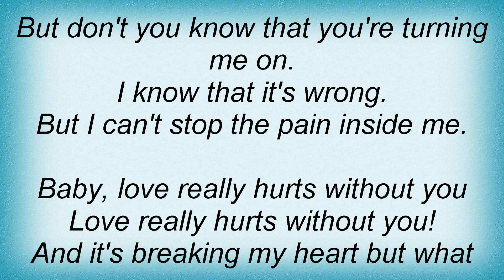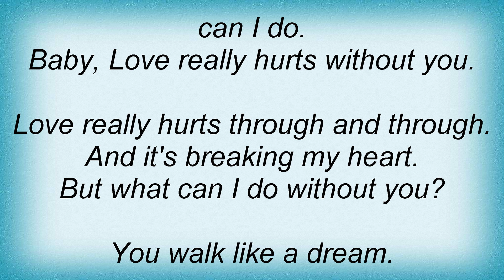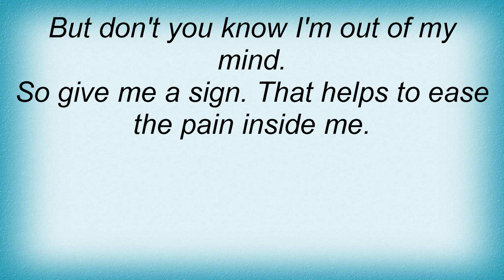Bad Boys Blue - Love Really Hurts Without You Lyrics_1